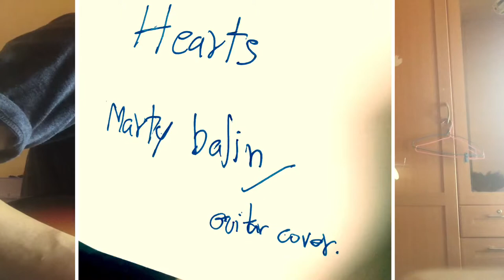Hearts - marty balin guitar cover